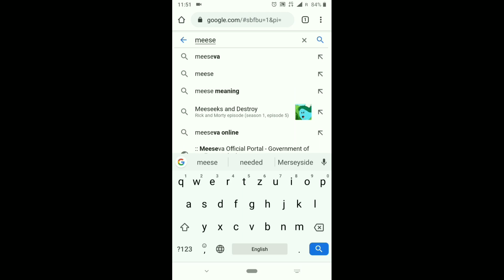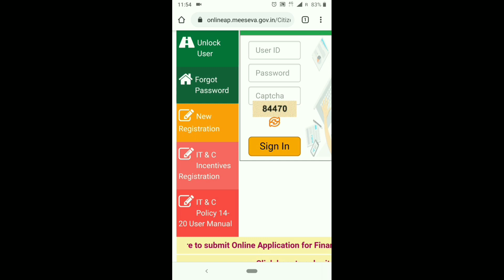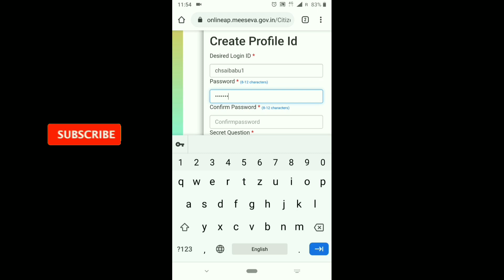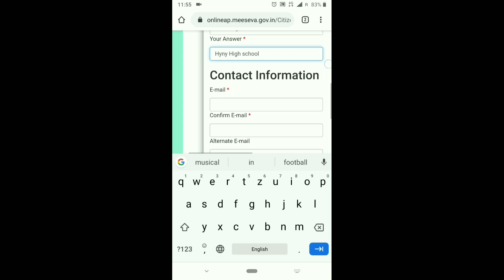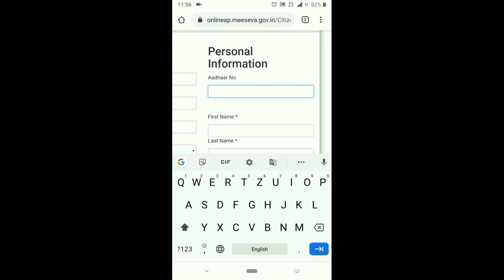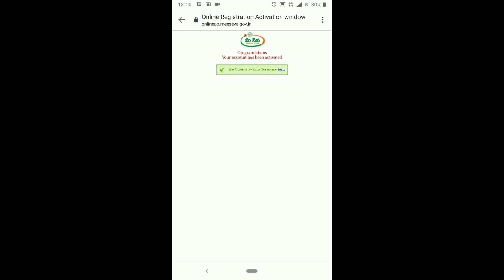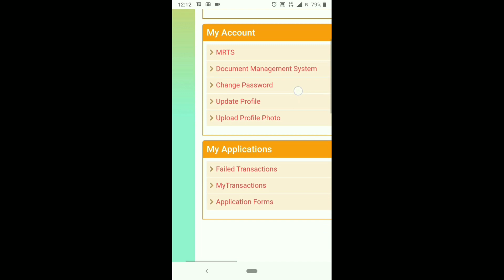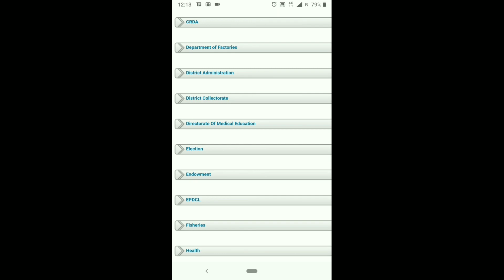How to register AP meeseva online portal in mobile Telugu//money earnings Telugu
How to register AP meeseva online portal in mobile Telugu//money earnings Telugu.                                                                  ఈ వీడియోలో మీ సేవ ఏవిధంగా రిజిస్ట్రేషన్ చేసుకోవాలి ఏ విధంగా login అవ్వాలి అనేది మొత్తం వివరంగా చూపించడం జరిగింది మొత్తం వీడియో ని చూస్తేనే అర్థం అవుతుంది కాబట్టి అందరూ చూడండి. best part time jobs                                      Subscribe my channel.                                                                                  Anyone questions in common section ask every Sunday 8 pm on live in YouTube